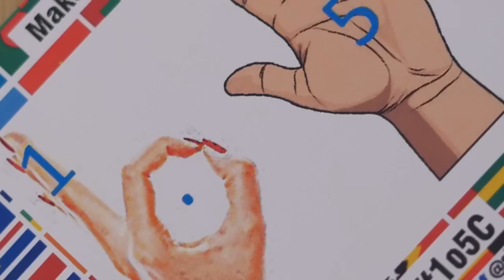11th Conference of Youth Participants Support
CVF and UNDP representatives held a discussion with several attendees of the 11th Conference of Youth (COY11) this week, in Paris. The discussion centered on the importance of the 1.5 degrees Celsius goal and how they can actively contribute to realizing this goal by spreading awareness. Watch our video to see what many had to say!